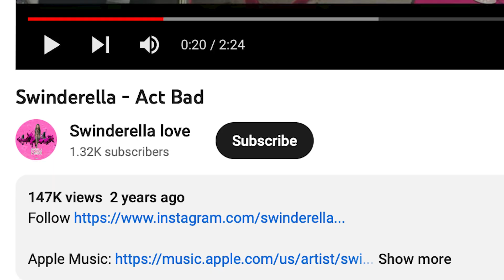Diddy ACCUSED Of STEALING ACT BAD!!! SEE CLIP!!!!